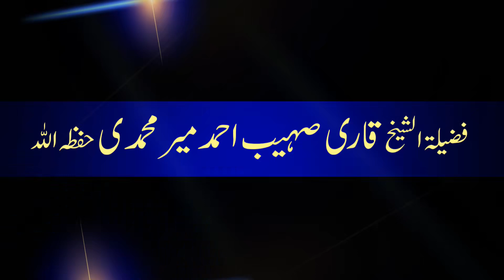Kya Ibadat Ka Faida Srif Aakhirat Me Hai Ya Duniya Me Bhi Hoga ? By Qari Suhaib Ahmed Meer Muhammadi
Amazing Statement About Kya Ibadat Ka Faida Srif Aakhirat Me Hai Ya Duniya Me Bhi Hoga ? With Quran O Hadees References
By Qari Suhaib Ahmed  Meer Muhammadi in Urdu and Hindi 2018 in - HD - Quality

Jazzakallah Khair